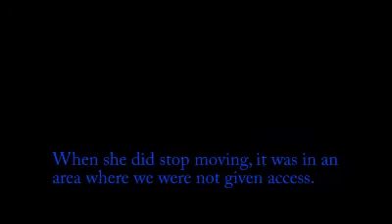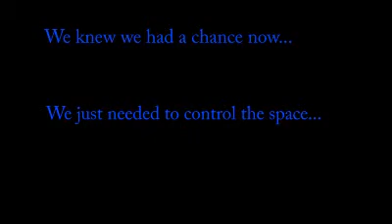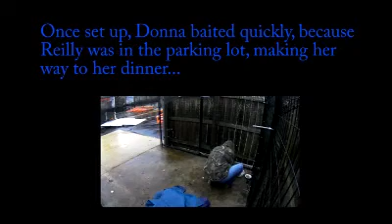Beagle Days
Reilly got loose from her adopter, Linda and went on an adventure. Linda was unable to reconnect with her and get her to come home, which is not unusual. Linda worked with us for several weeks until we were able to pin down a location and get Reilly to safety. Surprisingly, Reilly was trapped in a very busy location at a business...with several people outside working just a few feet away.